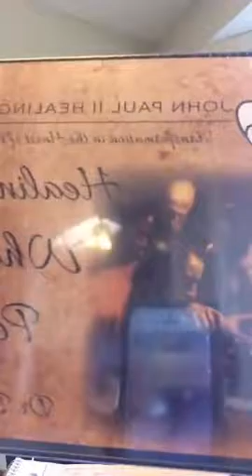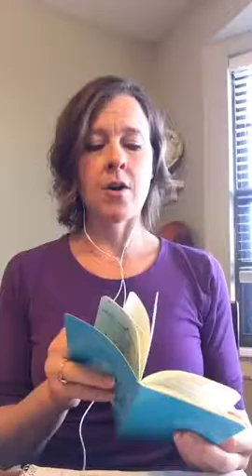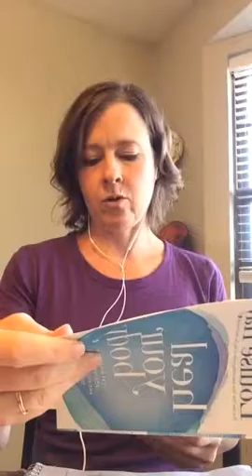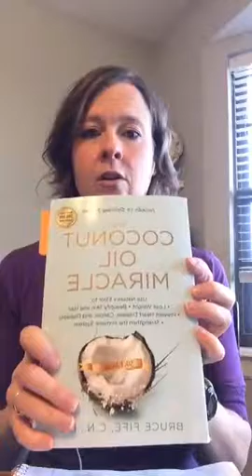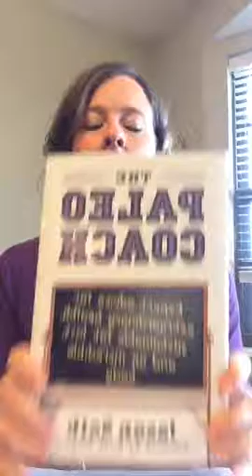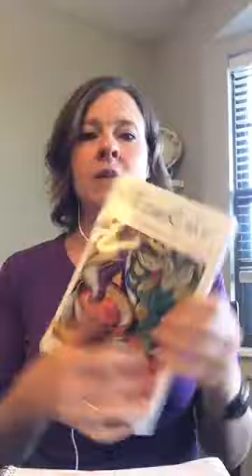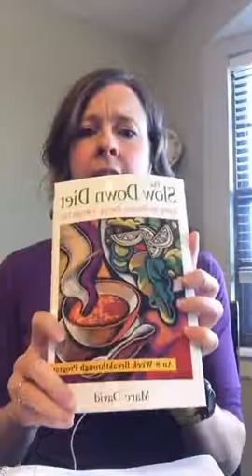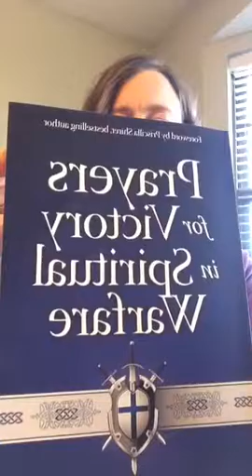Hashimoto's Healing as a Warrior Woman